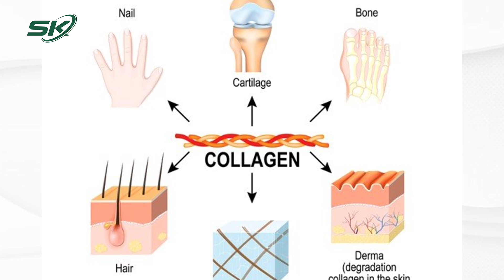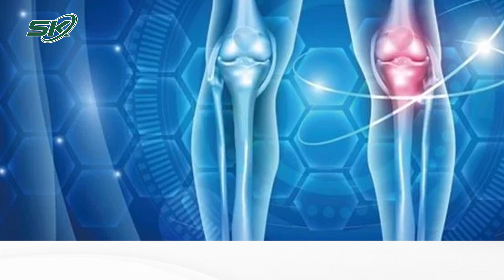3 Thực Phẩm Giàu Collagen Bạn Nhất Định Không Được Lãng Phí | SKĐS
SKĐS | Collagen được ví như "thần dược" cho sức khỏe và làn da. Vậy bổ sung collagen như thế nào mới tốt?

Mời quý vị và các bạn xem thêm: Sai Lầm Khi Sử Dụng Váng Sữa Cho Trẻ Bắt Đầu Quá Trình Ăn Dặm